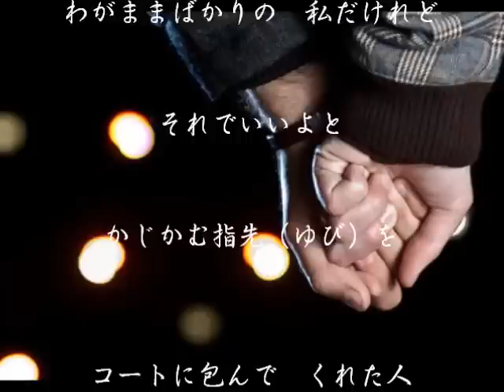ふたりの札幌/オリジナル作品/歌：田沢賢次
今回は「遠距離恋愛」をテーマにしてみました。
経験ある方もおられることと思いますが、結ばれるケースは
中々少ないようですね。この歌詞では結ばれる方向で書いてみました。(笑)
遠恋のワンシーンとして視聴して戴けると嬉しいです。
今回も快く作曲して戴いた佐谷戸氏にこの場を借りて
お礼申し上げます。有難う御座いました。